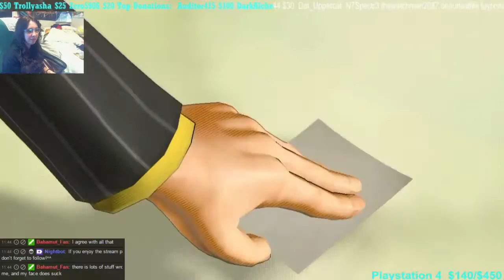Funny Convo Pirate warriors 2 Sanji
messing with whatever and his botchling witcher 3 version of Nami :P -- Watch live